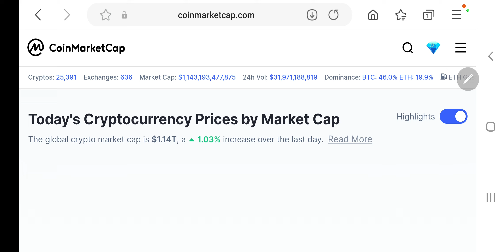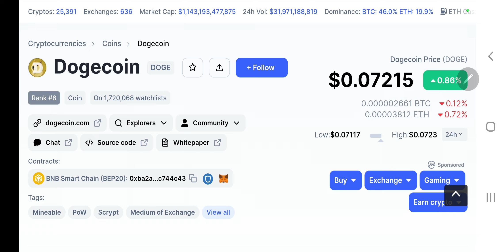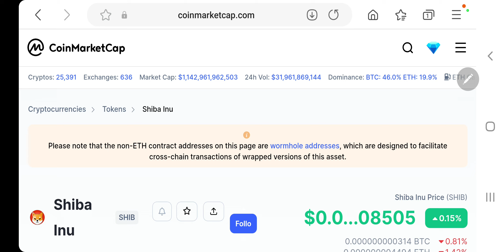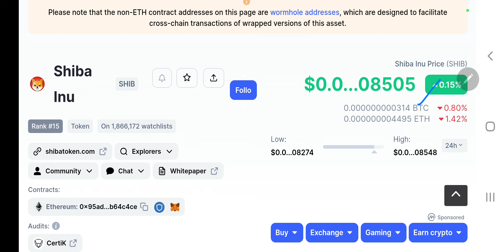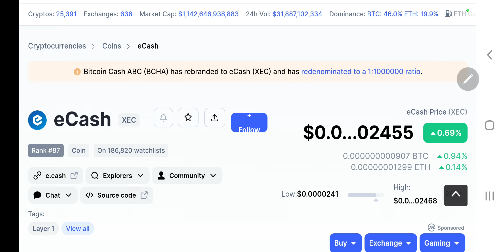5 Crypto Coins को जल्दी पंख लग सकते हैं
Hey Everyone

My Equipments

2nd Lens